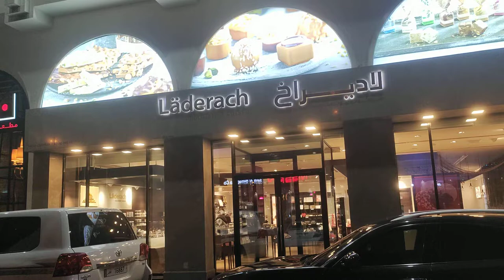Laderach Chocolate Review - متجر لاديراخ للشوكولاتة السويسرية في قطر -Laderach Swiss Chocolate Shop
About This Video - dozens of different varieties of chocolate... It doesn't get more Swiss than that.
Swiss Chocolate | Product Review
Topic Cover - Bern Chocolate Shop